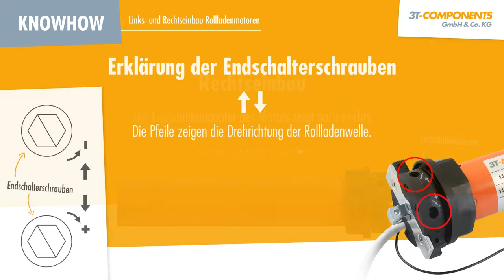Rolladenmotor Links- und Rechtseinbau 3T-MOTORS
Bei unseren 3T-MOTORS Rolladenmotoren mit mechanischen Endschaltern & Funk-Rolladenmotoren ist sowohl Links- als auch Rechtseinbau möglich. Wir zeigen, was man dabei beachten sollte.